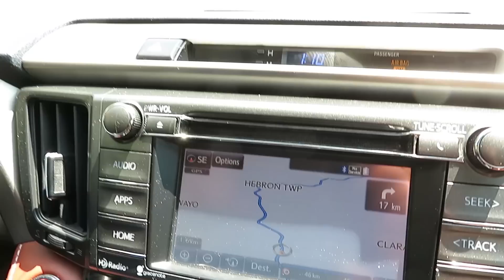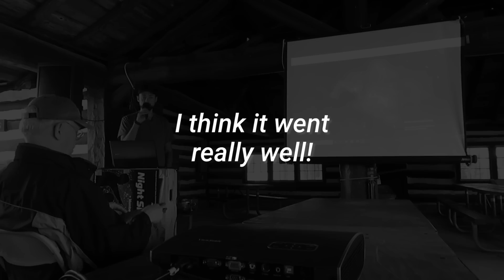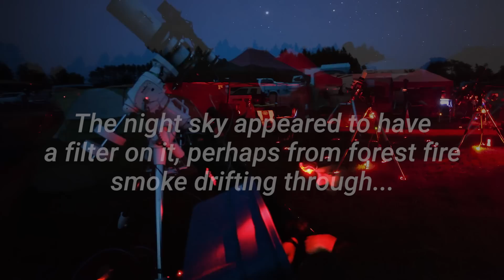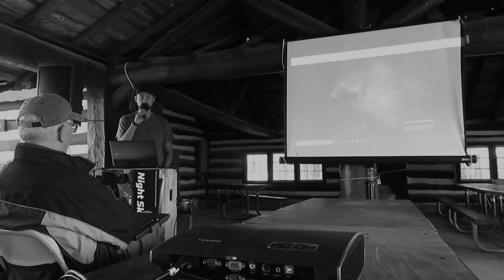All it Takes is One Great Night (Star Party)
I've recently returned from a memorable star party where amateur astronomers and astrophotographers unite to embrace the glory of an unspoiled night sky.

Although I brought my telescope, it was a small camera tracker and lens that collected my first ever image of the Rho Ophiuchi Cloud Complex.

Thank you to everyone that stopped by to say hello at the 2019 Cherry Springs Star Party!